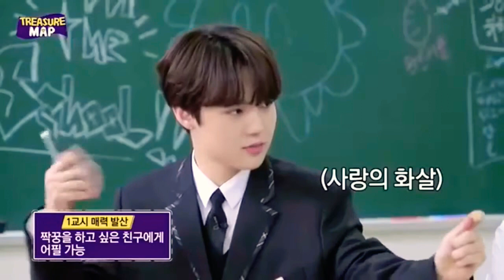Treasure Doyoung at Treasure High Pt 2 Edit